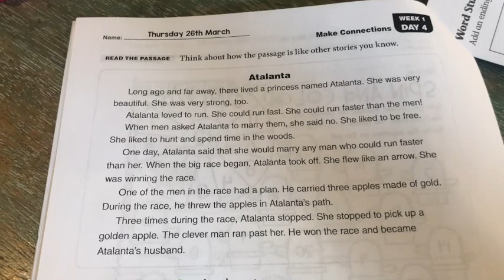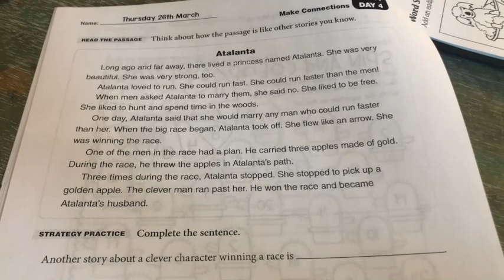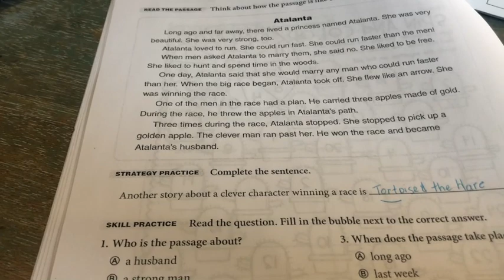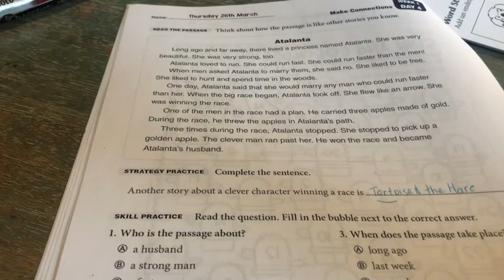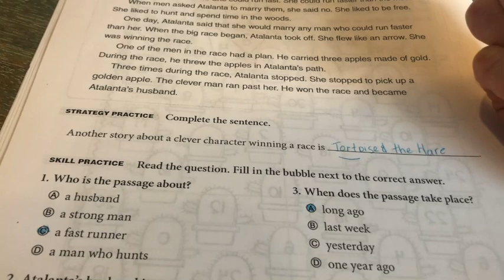Thursday 26th March Grade 2 Comprehension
This video is about Thursday 26th March Grade 2 Comprehension